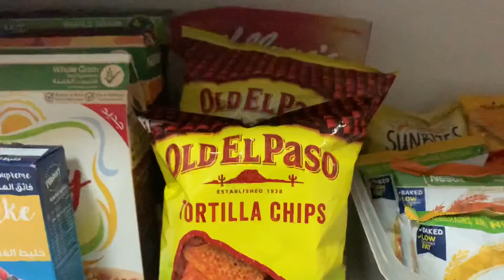IKEA Billy Bookcase Kitchen Storage